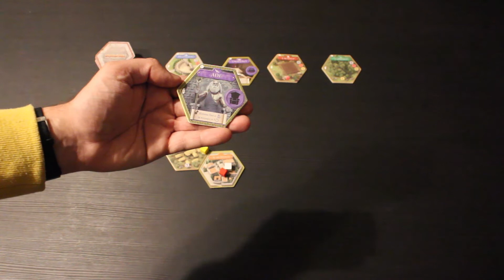Perla Ludica 076 - Hexemonia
Descrizione dei componenti e del funzionamento del gioco Hexemonia, e consigli sul prezzo giusto al quale acquistarlo.